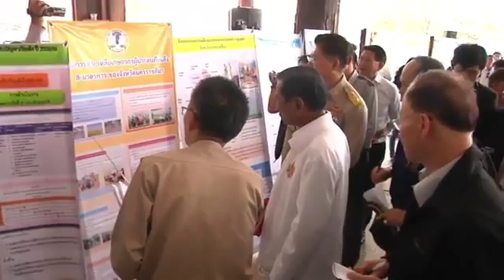กรมพัฒนาที่ดิน - เกษตรรอบวัน เร่งดำเนินการโซนนิ่งเกษตร 070459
กรมพัฒนาที่ดิน : เกษตรรอบวัน เร่งดำเนินการโซนนิ่งเกษตร
อธิบดีกรมพัฒนาที่ดิน เร่งดำเนินการโซนนิ่งเกษตร โดยให้เจ้าหน้าที่ดูว่าสภาพพื้นที่นั้นๆ มีความเหมาะสมในกรปลูกพืชชนิดใดบ้าง และเข้าไปให้ความรู้แก่เกษตรกร โดยผ่านทางหมอดินอาสาฯ กว่า 82,000 คน ทั่วประเทศ
รายการคนไทยหัวใจเกษตร ช่วง เกษตรรอบวัน วันที่ 7 เมษายน พ.ศ. 2559